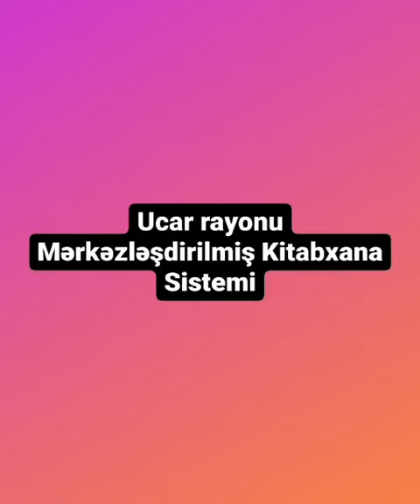27 oktyabr 2021